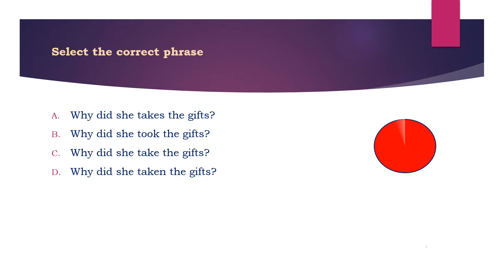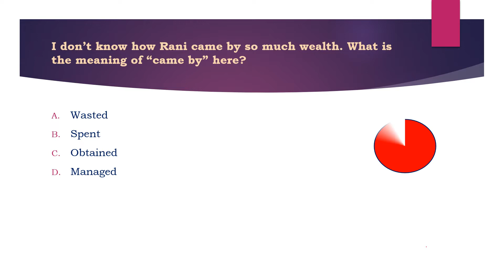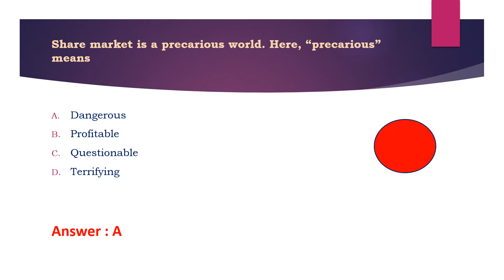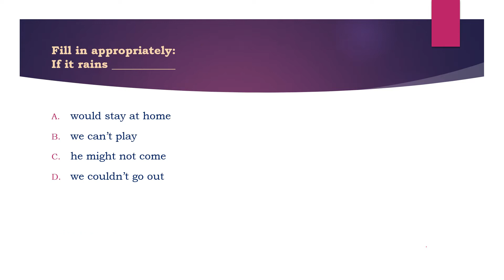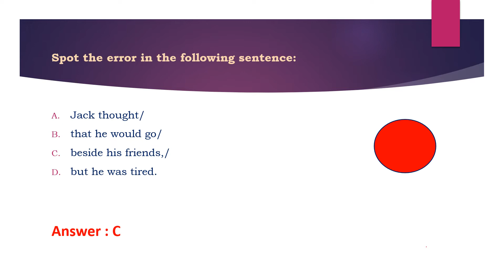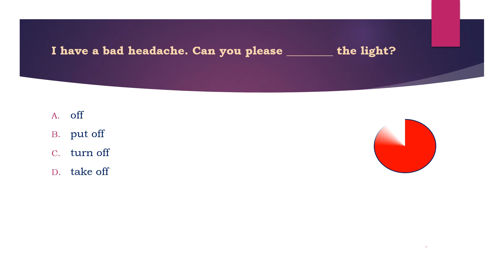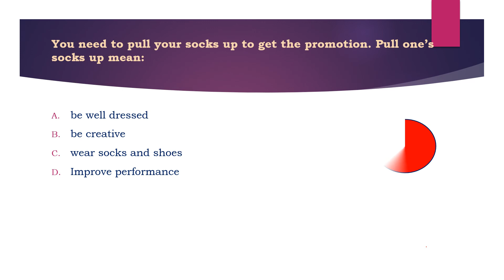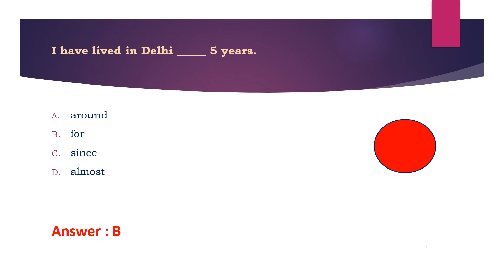English Previous Questions Part- 2 LDC, Police Constable, Fireman, Binder Grade II, Office Attendant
This is a test based on the previous questions from General English. Attend this test and test your knowledge. Share your marks in the comment box.

This video is useful for Kerala Financial Corporation Assistant, Lower Division Clerk (LDC), Village Extension Officer (VEO), Secretariat Office Attendant, LGS, Computer Assistant, KAS (Kerala Administrative Service), etc.